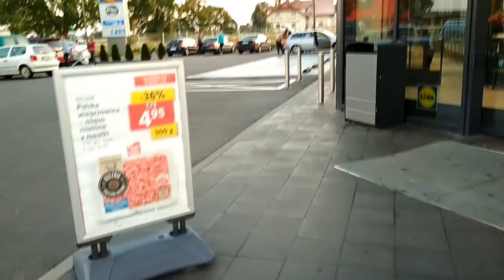Wyprawa do Lidla z Mackiem (cz3/3)